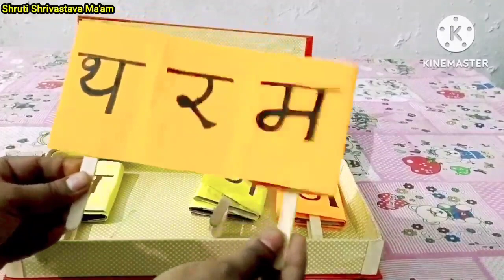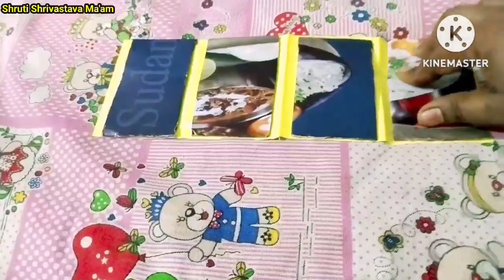हिन्दी अमात्रिक शब्द सिखाने हेतु TLM कैसे बनाएं || DIY || DIYCRAFTS || Easy Hindi TLM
हिन्दी अमात्रिक शब्द सिखाने हेतु TLM कैसे बनाएं
शून्य निवेश हिन्दी TLM
DIY, DIYCRAFTS
बिना मात्रा वाले शब्द
हिंदी के अमात्रिक शब्द
हिंदी का TLM
हिंदी मात्रा TLM

हिन्दी tlm कैसे बनाएं
हिन्दी वर्णमाला
हिन्दी अमात्रिक शब्द tlm कैसे बनाएं

हिन्दी अमात्रिक शब्द सिखाने हेतु TLM
भाषा tlm
अमात्रिक शब्द tlm